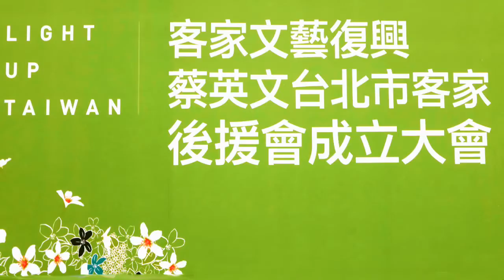蔡英文台北市客家後援會成立大會─07 表演：黃子軒與山平快《回家的路》、《他鄉變故鄉》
活動時間：2015/11/6(五)上午9:30報到
活動地點：台大國際會議中心2樓(台北市徐州路2號)